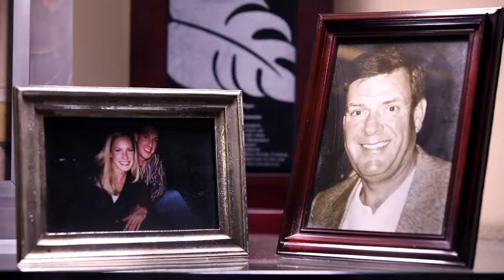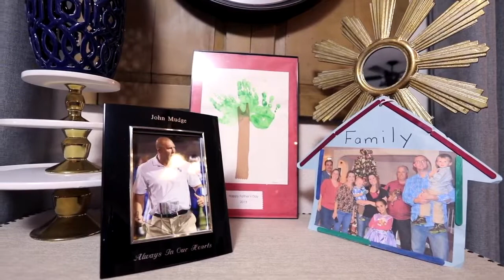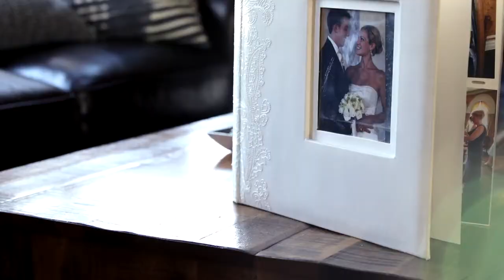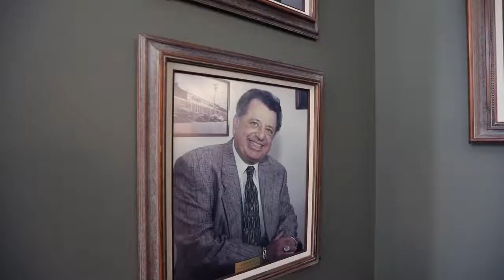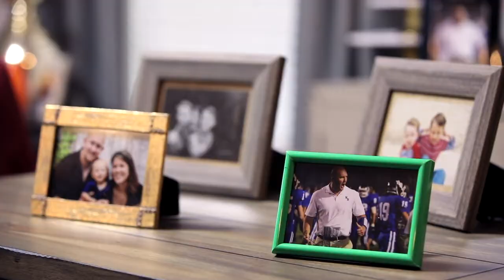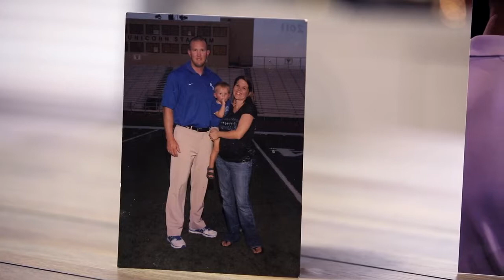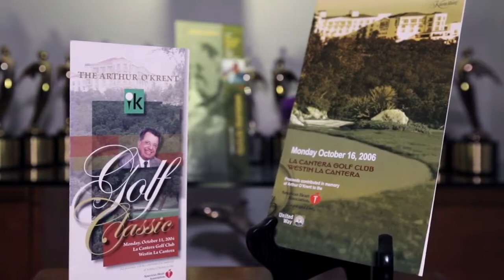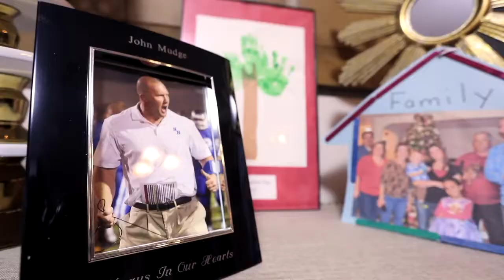Three Stories - SA Heart Ball 2017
Featuring Ben Pressentin, Sam O'Krent, and Marsha, Tanner, and Jackson Mudge.